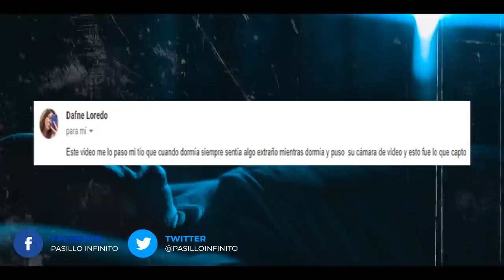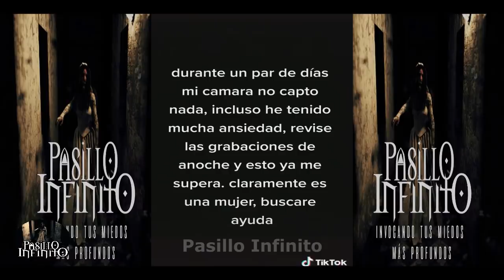Vídeos de Terror Real vol. 45 l Pasillo Infinito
Te presentamos Vídeos de Terror Real, lo que veras te dejara impresionado.